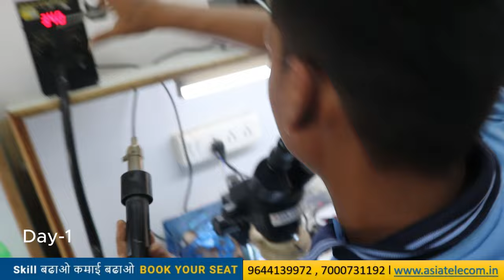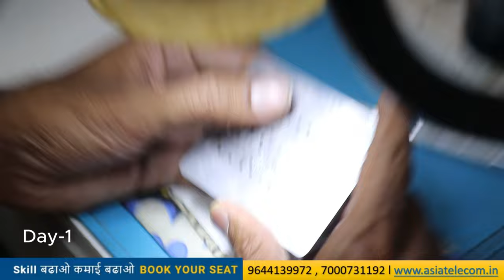First day कैसा रहा क्लास ??? Advance Mobile Repairing Institute) क्यों ज्वाइन करे हमें ??